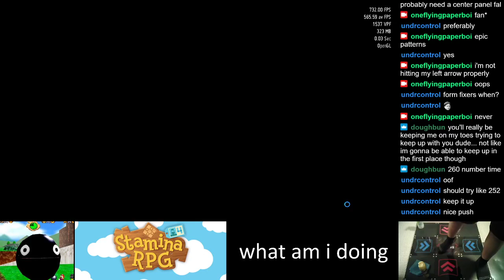[17] [220] DEAD END - 81.97